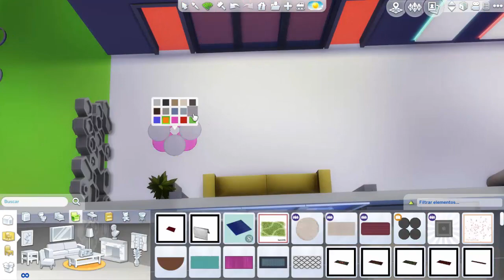Drea&Dora ¡A DECORAR! || Ep.17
☆☆ Ábreme ☆☆

✿Puedes ayudar al canal con una pequeña donación

 → Origin ID: DreaSims

- Tarjeta gráfica NVIDIA Geforce GT 730 - 2GB

- Sistema Operativo: Windows 10 64bits